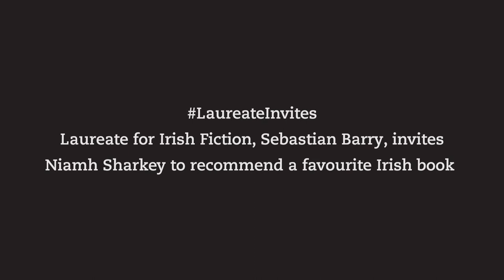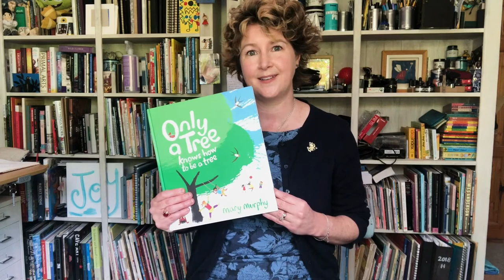LaureateInvites | Niamh Sharkey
"This is a book about being true to your inner voice."

Former Laureate na nÓg, author and illustrator Niamh Sharkey checks in from her home in Skerries to share her LaureateInvites book recommendation, Only a Tree Knows How to Be a Tree.

The beautifully illustrated picture book by Irish children's author Mary Murphy was published in April just as lockdown took effect, and makes the perfect read for little ones as they continue to adjust to the "new normal".